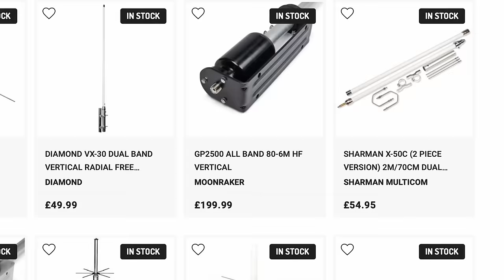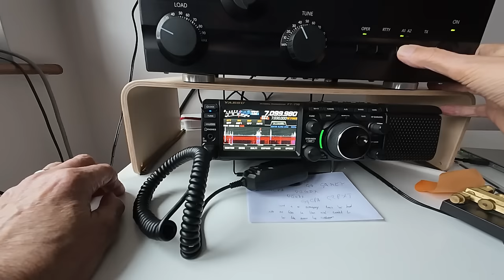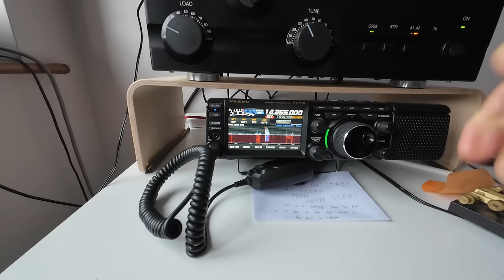HF Antenna - Your Best Choice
One of the biggest decisions in HF Ham Radio is the choice of the antenna. For some with large gardens, the decision is perhaps not too difficult. But, if you have a smaller garden or back yard, the choice is somewhat. or of a  problem. Peter G3OJV, gives some guidelines that hopefully will help you with your decision.